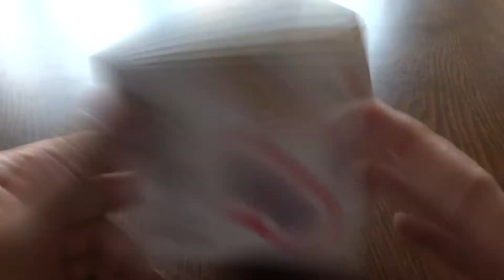스티치 미니블럭 나노블럭 -Stitch Mini blocks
미니블럭 ~ 스티치 입니다. iblock fun  LOZ  다이아몬드블럭
이거 귀엽네요. ~
블럭 장난감 ~  스티치 미니블럭 !!